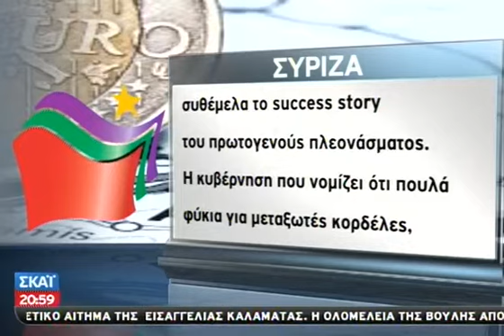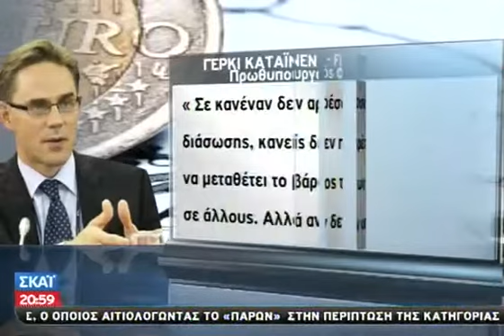Αντικρουόμενα σενάρια για την Ελλάδα - 16.10.2013